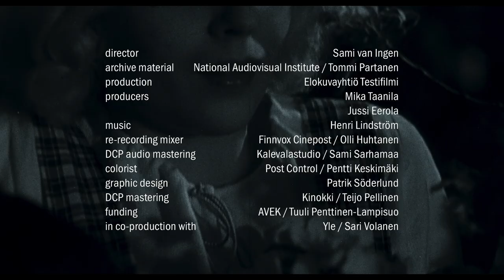FLAME trailer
testifilmi #3

A fractured melodrama, based on damaged frames from the last minutes of the only remaining nitrate reel of the lost feature film Silja – Fallen Asleep When Young (1937) directed by Teuvo Tulio. All screening prints and the negative of the film were destroyed in a
1959 studio fire. A sequence from the middle of the film was found at La Cinémathèque Française in Paris in 2015.

Original title: Polte
English title: Flame

15 minutes
DCP, 1:1,85, b&w

country of production: Finland
director: Sami van Ingen
producers: Mika Taanila, Jussi Eerola
archive material: Tommi Partanen / National Audiovisual Institute
re-recording mixer: Finnvox Cinepost / Olli Huhtanen
DCP audio mastering: Kalevalastudio / Sami Sarhamaa
colorist: Post Control / Pentti Keskimäki
graphic design: Patrik Söderlund
DCP mastering: Kinokki / Teijo Pellinen
funding: AVEK / Tuuli Penttinen-Lempisuo
in co-production with Yle / Sari Volanen

production company: Elokuvayhtiö Testifilmi Oy